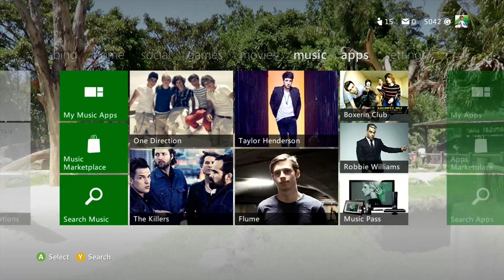HD PVR 2 Hauppauge Test Xbox 360.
Just testing out my new PVR which I brought for my Xbox. No commentary :)